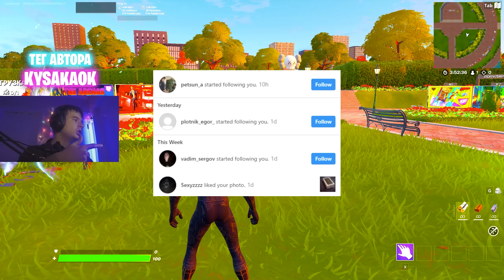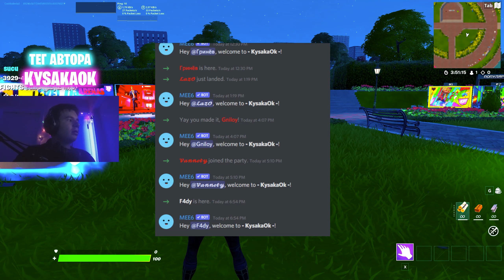БАГ 350,000 ОПЫТА 1 СЕКУНДА В ФОРТНАЙТ [НЕ КЛИКБЕЙТ] (РАБОТАЕТ) АФК ФАРМ ОПЫТА | НОВЫЙ БАГ НА ОПЫТ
Всем Привет и в этом видео я вам покажу баг в котором вы можете получать 400,000 опыта за 1 секунду в фортнайт, надеюсь вам Понравится!

• 💎 Ребят если Хотите поддержать меня то Мой Тэг Автора - KysakaOk

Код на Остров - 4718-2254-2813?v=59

📍 Навигация:

0:00 Вступление

0:11  Баг, Вся Информация, и Как Сделать?